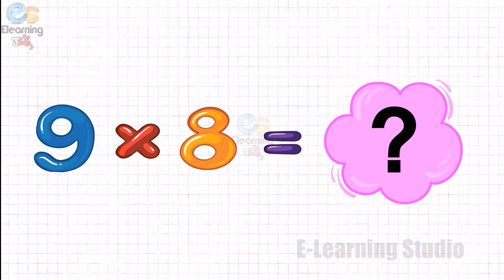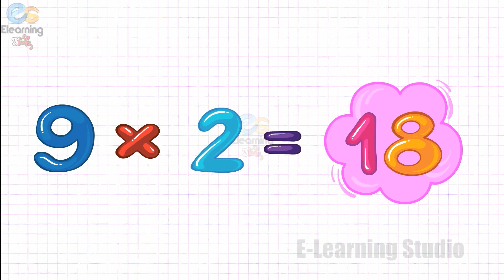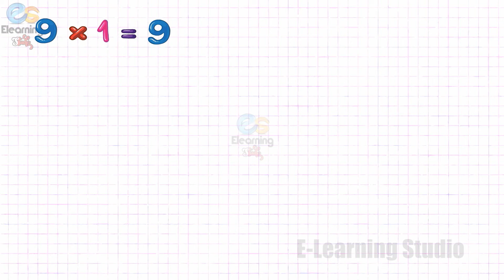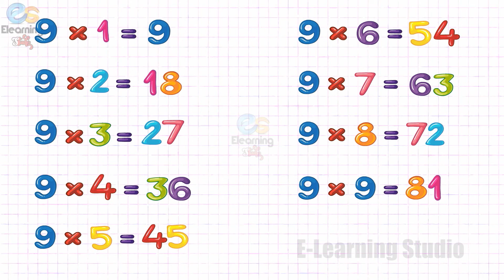Learn Multiplication Table of Nine 9 x 1 = 9 - 9 Times Tables with activity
Download
Multiplication Table EBook

Learn Table as per your choice:-

Learn "Table of Nine (9 X 1 = 9)" in a very interesting and easy way. E -Learning Studio brought entertaining and fun-filled Nursery Rhymes, Counting, Colours, Shapes and many more titles for your children, keep watching.

ELearning Studio is about kids and their all around growth. ELearning Studio YouTube channels for small Kids and preschoolers, we share kids rhymes which are 2D animated and designed to give your kids best and enjoyable learning. Here kids can enjoy, Learn, sing and dance with popular nursery rhymes.  ELearning Studio Provide a one stop preschool destination. Follow ELearning Studio at: Face Book